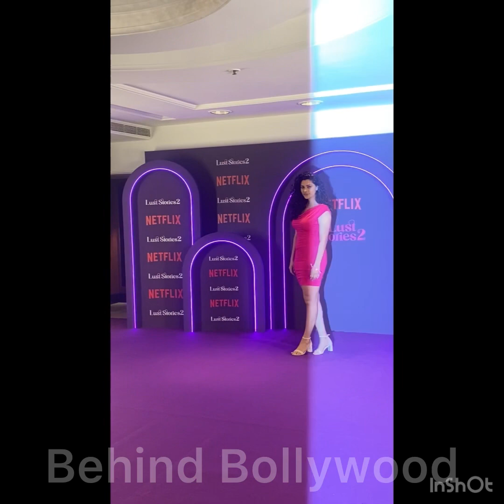New couple 😍 tamannaah ❤️ vijay Varma and Mrunal thakur , Neha Dhupia arrive at an event